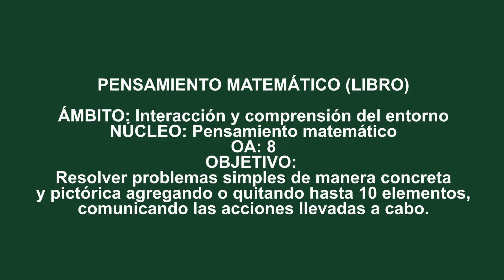Pre kinder: Pensamiento Matemático (Libro)